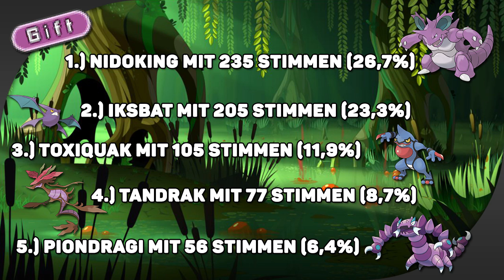Die Lieblingspokémon der Community! - Typ 10: Gift!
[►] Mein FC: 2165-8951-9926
[►] Teamspeak: ts73.nitrado.net:14700
[►] Wii U: PokeBazi